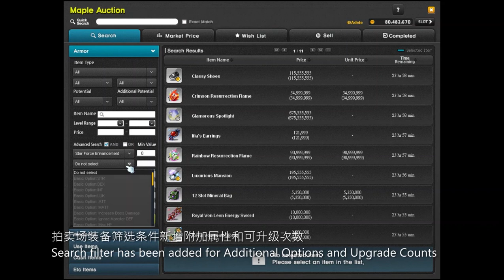[MSEA] V208 Update Adjustments in A Glance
There must be some adjustments that I unable and forget to test, thanks for ur appreciation.